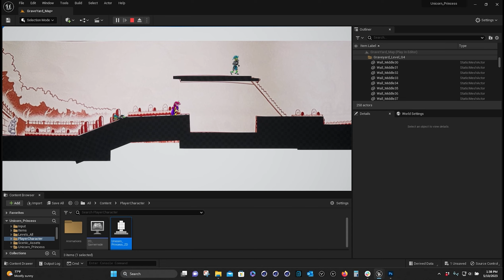Warrior Unicorn Princess: The Journey Home- Announcement Trailer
Introducing... Warrior Unicorn Princess: The Journey Home, a new 2D action game currently in development with Lead Development by Donovan Tracy. The game is inspired by classics such as Castlevania and Mega Man.

On the Outcast website, you can support the game while getting Early Access to a Folder filled with Behind the Scenes content (animations, assets, wallpapers, etc.). The folder will be updated every week as we make our way up to a demo.

Your support and feedback will help us shape this game to be as fun and exciting as it can be.